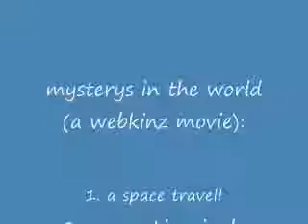mysterys of the world! trailer!